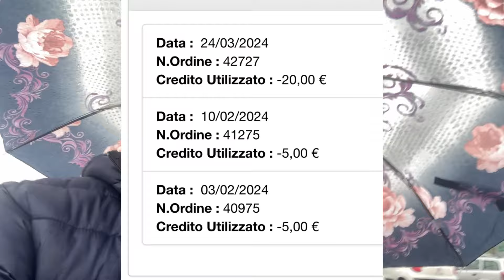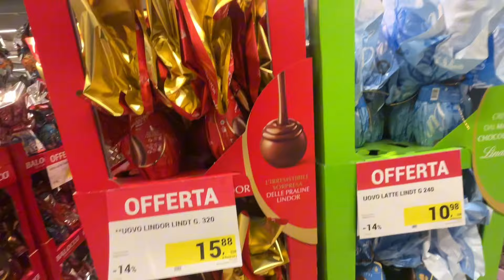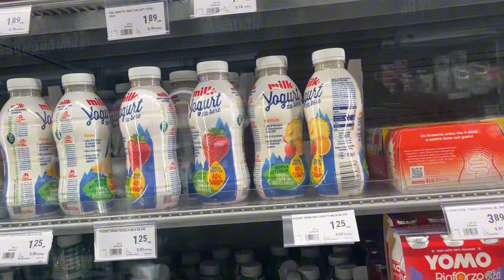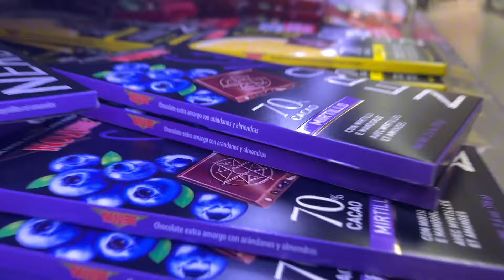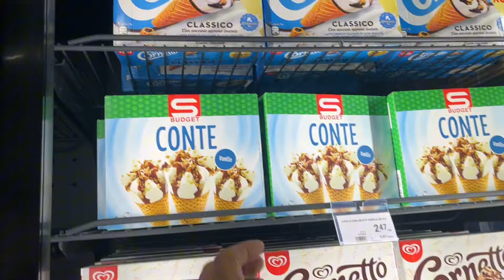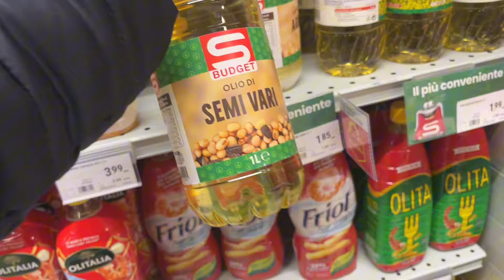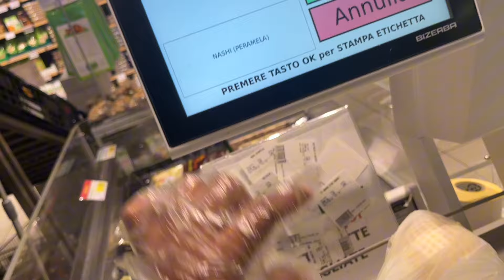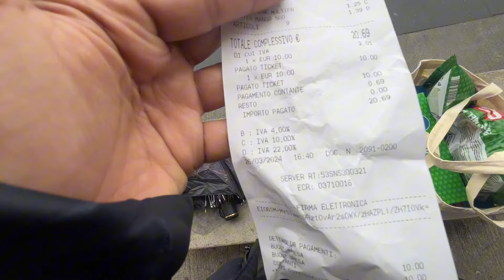20 EURO CHALLENGE | What Can You get in 20 euro in Italy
20 EURO CHALLENGE | What Can You get in 20 euro in Italy

So in 2024  McDonald's branch where i work got ranked 1 in whole italy for mc drive and as a result we got bonus of 30 euros from where i already spent 10 euros.Rest of the 20 euros i used for shopping today and i tried to show you guys what can you buy with 20 euros in a supermarket in italy.

Social Media -